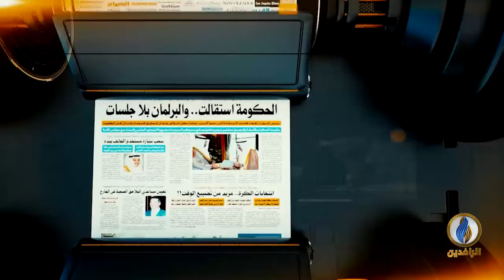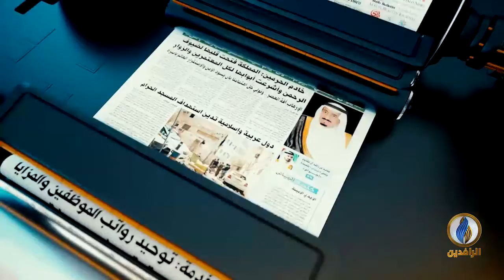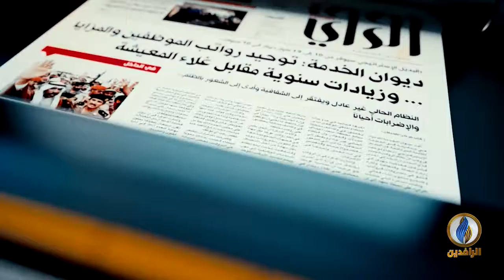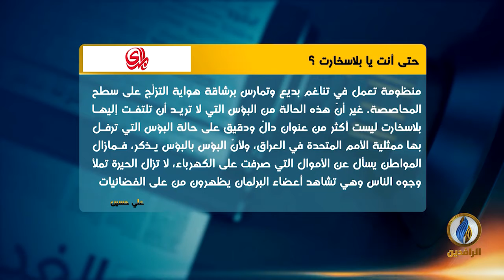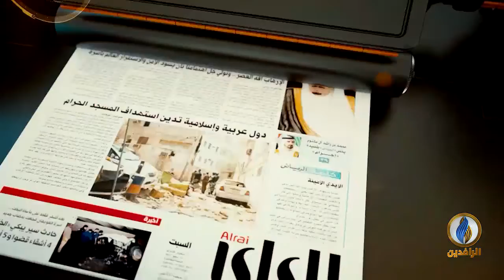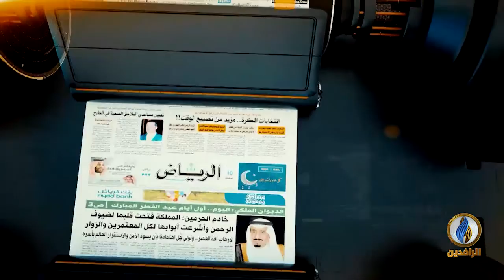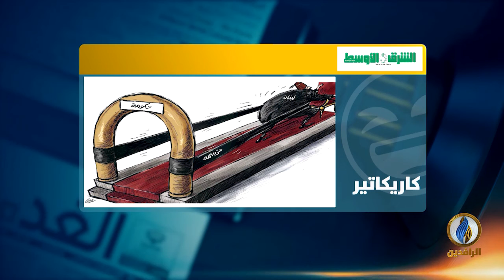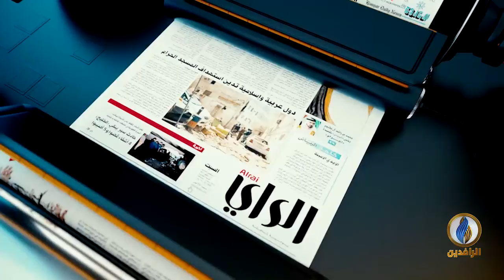صدى_الأقلام | 26 - 8 - 2021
تقديم:
نصير محمد